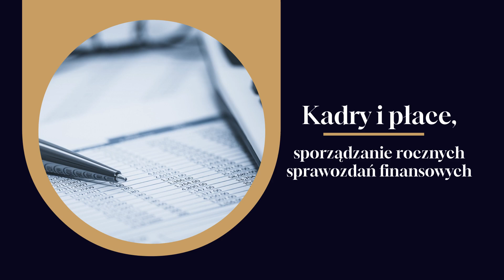Prowadzenie księgowości firmy Wrocław DBR Dolnośląskie Biuro Rachunkowe Katarzyna Kociszewska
Dolnośląskie Biuro Rachunkowe Dbr to firma oferująca prowadzenieksięgowościfirmy już od 1999 roku. Nasza siedziba mieści się w Smolcu, w województwie dolnośląskim.
Przygotowana oferta obejmuje pełen zakres usług, począwszy od prowadzenia ewidencji księgowej, a skończywszy na sporządzaniu sprawozdań finansowych. Nasze doświadczenie pozwala nam obsługiwać zarówno Klientów indywidualnych, jak i przedsiębiorców, dostosowując się do różnorodnych potrzeb.
Jako profesjonalne biuro rachunkowe, angażujemy się w każde zlecenie, oferując terminowość i rzetelność. Działamy jako partner, który dba o finansowe aspekty biznesu naszych Klientów, umożliwiając im skupienie się na rozwoju swojej działalności.